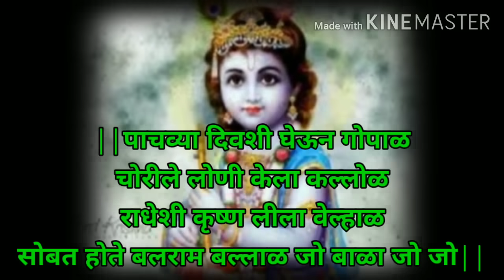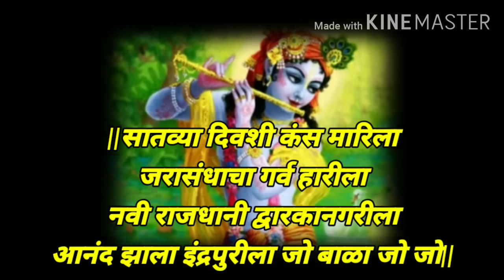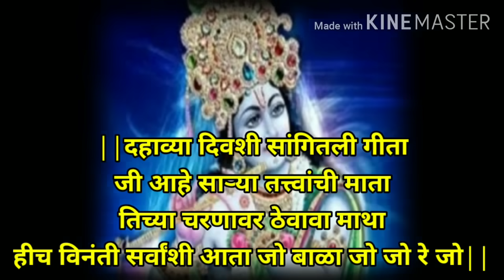पाळणा श्रीकृष्णाचा|जन्माष्टमीचा पाळणा|लोकप्रिय पाळणा|गोपाळकाला निमित्त कृष्ण पाळणा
कविवर्य रमेशजी वाघ यांच्या लेखणीतून साकारलेला सुपरहिट पाळणा, आवडल्यास नक्की like करा, comment करा व जास्तीत जास्त share करा